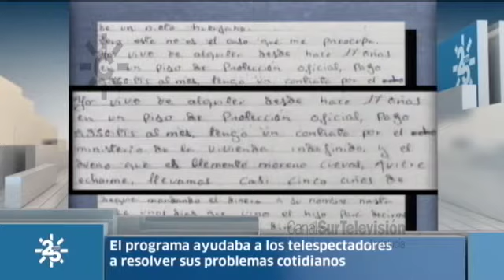"Así es la vida" con Carlos Herrera | 25 años de Canal Sur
"Así es la vida" presentado por Carlos Herrera, se estrenó en abril de 1993 y permaneció hasta julio de 1995. "25 años. Mucho que ver contigo", con motivo de los 25 años de emisiones de Canal Sur Televisión, recuerda el programa que ayudaba a los telespectadores a resolver sus problemas cotidianos. Susana Hernádez, Carlos Isbert, Juan Manuel Cotelo, José Antonio Naranjo y Antonio García Barbeitio, entre otros, colaboraban con el presentador.
La chirigota "Los Titis de Caí" participó en el programa
[Programa "25 años. Mucho que ver contigo", 3 de febrero de 2014. Canal Sur Televisión]

03/02/2014

ma2mm